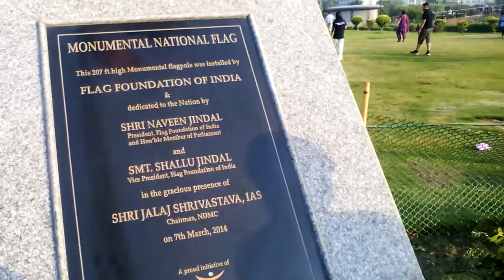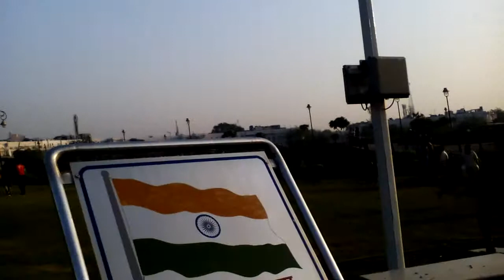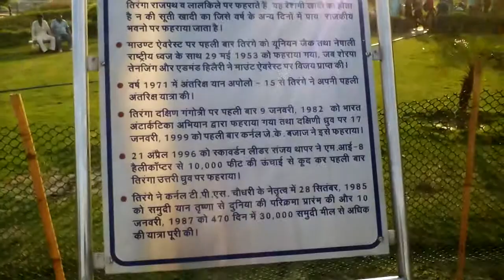largest National flag of India at Connaught place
National flag is symbol of patriotism